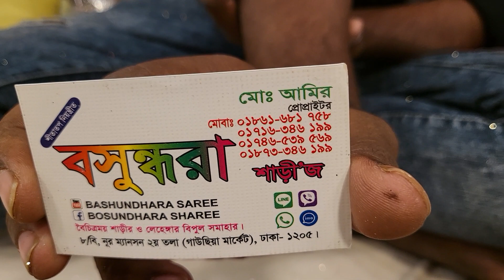11 September 2022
বিকাশ নাম্বার
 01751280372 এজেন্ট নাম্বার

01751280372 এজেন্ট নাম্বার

PURNIMA SAREE

২০ নূর ম্যানশন মার্কেট চতুর্থ তলা ❤️ পূর্ণিমা শাড়ি থ্রি পিস অ্যান্ড শাড়ি শোরুম ❤️

৩৯৩/৪১ নিচতলা গাউছিয়া মার্কেট ❤️ পূর্ণিমা শাড়ি
৩৯৩/৪২ নিচতলা গাউছিয়া মার্কেট ❤️ আলপনা শাড়ি
৪/২২।    নিচতলা নূর ম্যানশন মার্কেট ❤️ সিমায়া শাড়ি
৩৫         নূর ম্যানশন দ্বিতীয় তলা ❤️ সূর্যকন্যা শা্ড়ি
৮/বি      নূর ম্যানশন দ্বিতীয় তলা ❤️ বসুন্ধরা শাড়ি
২০         নূর ম্যানশন দ্বিতীয় তলা ❤️ রাজকন্যা শাড়ি
                                           ধন্যবাদ